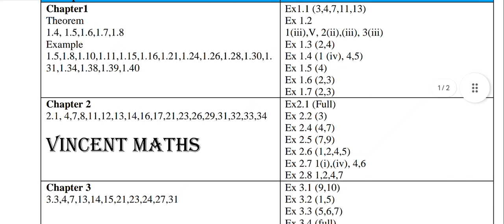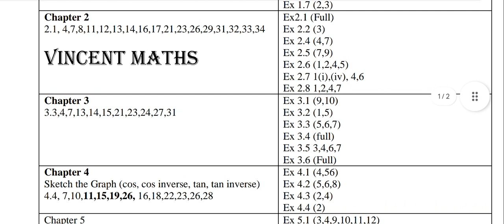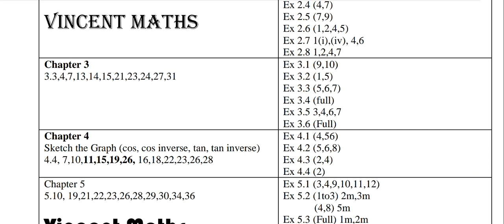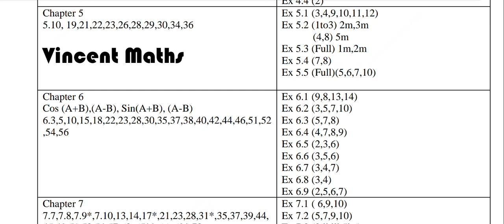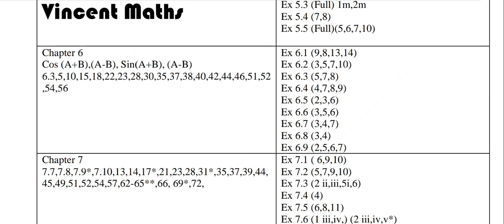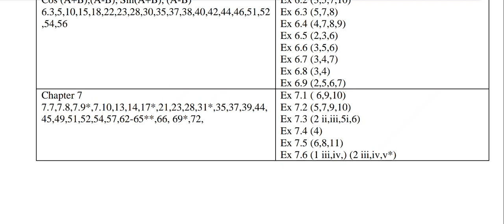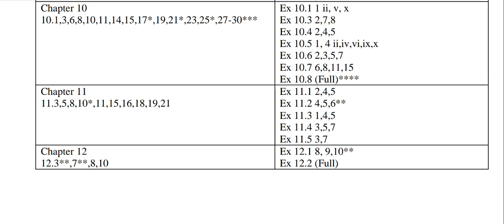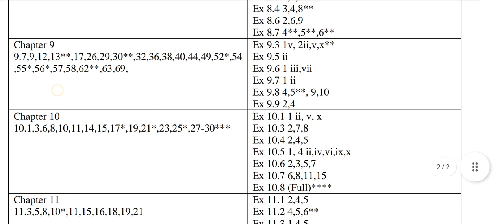12th Maths Halfyearly Examination important questions 2023- Vincent Maths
in this video
12th maths Halfyearly Examination important questions 2023
12th maths important questions 2023
12th maths public examination important questions 2025
12th maths Halfyearly Examination 2023
12th Halfyearly Examination important questions 2033
12th maths Halfyearly Examination question paper with answer key 2023